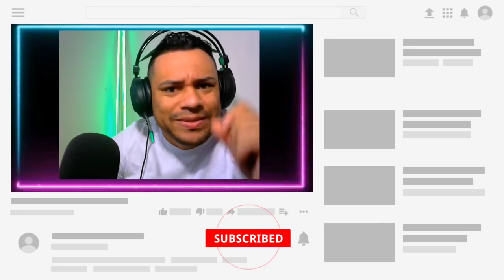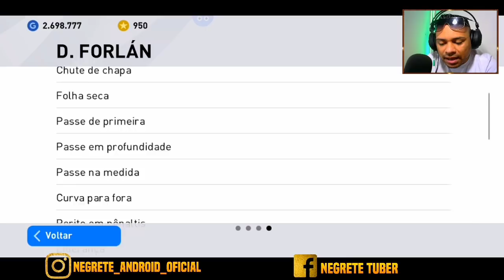CHEGOU NOVOS ICONICS MITEI ? PES 2020 MOBILE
APRENDA A DRIBLAR  NO PES 2020 MOBILE |como driblar no pes 2020 mobile
pes 2020 mobile como driblar